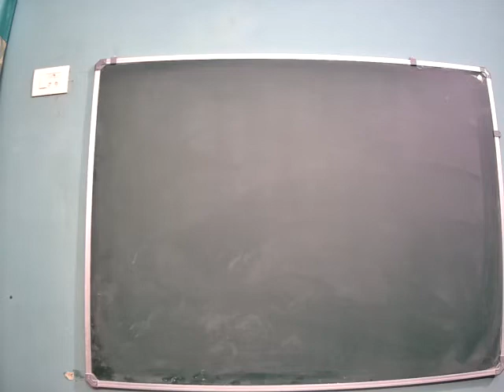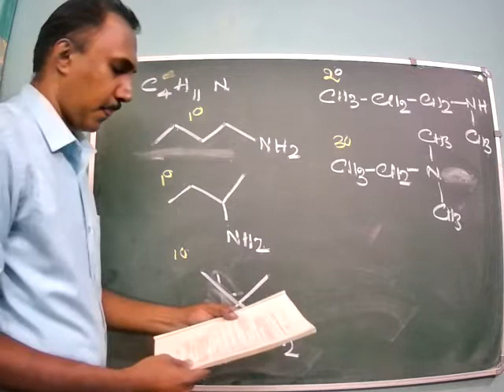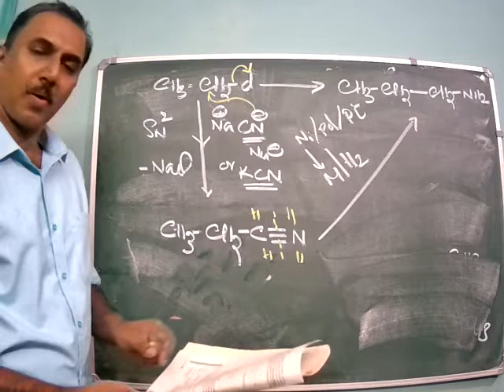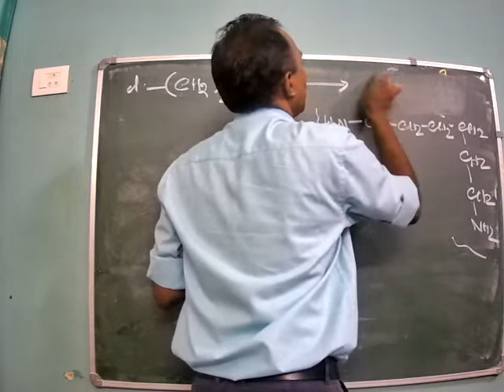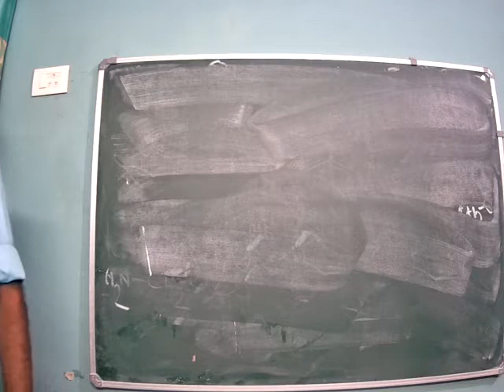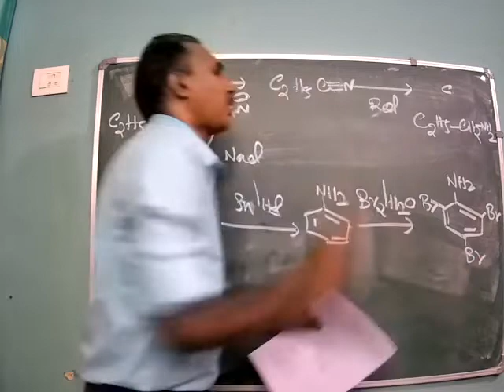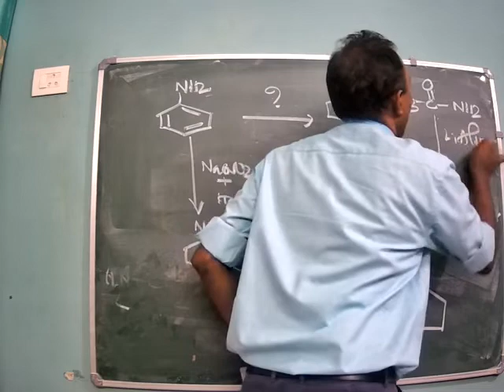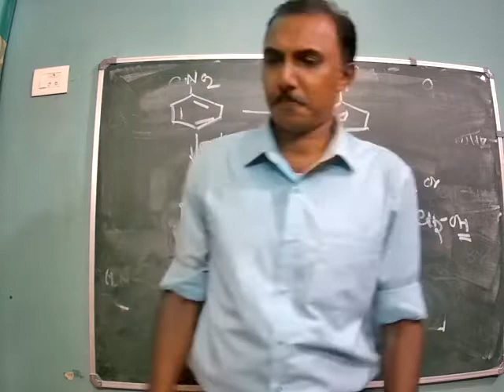XII Unit 13 Amines Previous Intext Questions